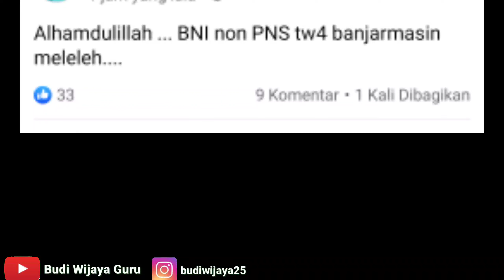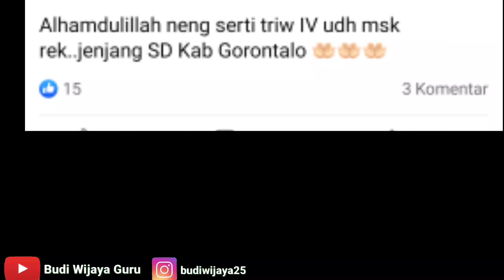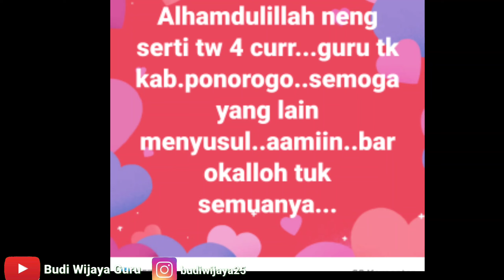SERTIFIKASI GURU TRIWULAN 4 TAHUN 2021 KAPAN CAIR TERNYATA 16 DAERAH INI TW 4 SUDAH CAIR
sertifikasi guru atau tunjangan profesi guru tw 4 triwulan 4 tahun 2021 kapan cair ternyata daerah ini sudah cair

sertifikasi guru
tpg tw 4 2021
sertifikasi tw 4 2021
sertifikasi triwulan 4 2021
kapan cair
daerah yang sudah cair dan keluar tunjangan profesi guru atau sertifikasi guru
Budi wijaya
Budi wijaya guru